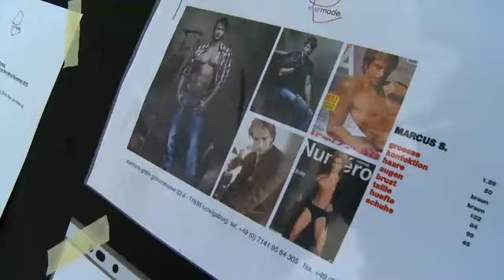W-SOCIETY Kampagne 2011 - MAKING OF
Top produziertes MAKING OF der W-SOCIETY Kampagne 2011. Mit den Models Lisa Seiffert, Marcus Schenkenberg und Diesel Schrader. Fotograf: Andreas Ortner. Lukas, THX for this great video!!!